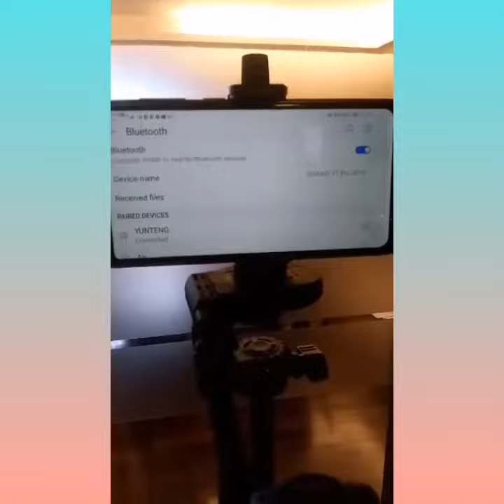thank you kababayan dh for this stand holder.. Para my magamit na ako pag vlogg. it's a blessing